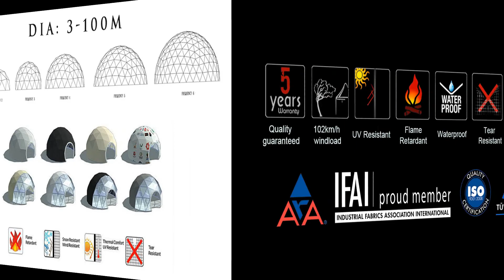SHELTER ILLUMINATION DOME LIGHT UP YOUR EVENT